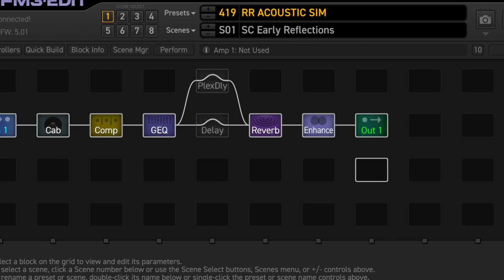Fractal AXE-FX 3 - FM9 - FM3 | Acoustic Simulator | patch RR ACOUSTIC SIM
⚠️ Note: Originally I've made this preset for FM3. Then I've re-make it also for Fractal Axe-Fx3 and FM9.

🇬🇧 A solid-body guitar never sounds like an acoustic.It’s very difficult. So, I’ve tried to make an Acoustic Simulator using my custom IRs (based on my acoustic guitar) to match the neck pickup with the sound-hole of my acoustic guitar. This patch contain 3 scenes for singlecoil pickups and 3 scenes for humbuker pickups.

🇮🇹 Si sa che è praticamente impossibile far suonare una solid-body come una acustica, quindi  ho cercato di creare una Acoustic Simulator utilizzando alcuni impulse response della mia acustica Takamine LTD99 matchato con il pickup al manico. Questo preset contiene 3 scene per singlecoils e 3 scene per humbuckers.

✏️ Specifications

1 Preset with 6 Scenes:
SCENE  1  SC Early Reflections
SCENE  2  SC Large Hall
SCENE  3  SC Spacious Highlands
SCENE  4   HB Early Reflections
SCENE  5  HB Large Hall
SCENE  6  HB Spacious Highlands
* SC = match for SingleCoil
* HB= match for Humbucker

2 Custom IRs included.

Please note:
For best results use the Neck Pickup with matched scene.

VIDEO EQUIPMENT:
🔹Logitech Brio
🔹 Shure SM7b